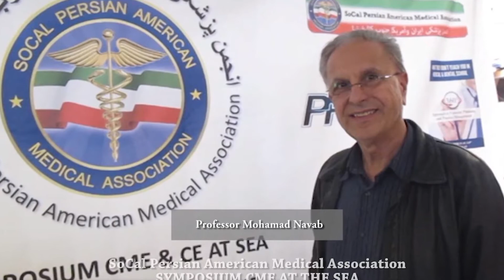The SoCal Persian American Medical Association is proud to support PMA at UCLA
SoCal Persian American Medical Association is proud to be